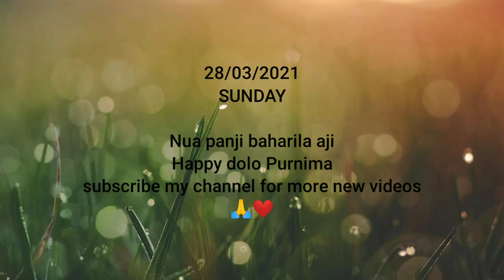Nua panji baharila aji 😅!! Kanya Rasi pura Raja au!!farmerlife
Hi!! I'm simanchal my channel is about lifestyle, farming, blogger, traveler and Farmer with a healthy does of technology thrown in!